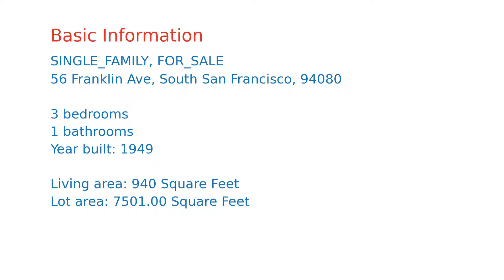$898,000 home for sale in South San Francisco, CA (56 Franklin Ave, 94080)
Welcome to 56 Franklin Avenue! This single family home is nestled in a quiet street surrounded by views of the San Bruno mountains & city views. This home situated in the Sign Hill mountain, boasts 3 bedrooms + bonus room & 1 bathroom. Upon walking in, you are greeted with a cozy living room adorned with a fireplace; keeping you warm during these upcoming fall crisp nights. Expand your living space through the sizable deck just right off the updated kitchen, complimented with herringbone style tiles, freshly painted cabinets and stainless steel appliances. New roof, new flooring, fresh interior paint, and updated bathroom finishes. 2-car garage & fresh exterior paint. Short drive to exciting Grand Avenue, convenient to CalTrain and BART. Easy access to nearby hiking trails!